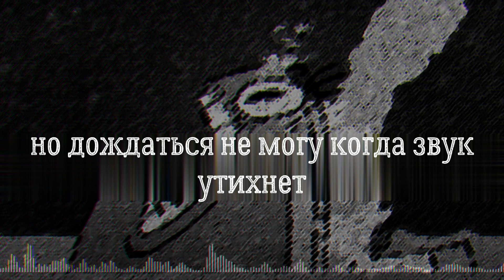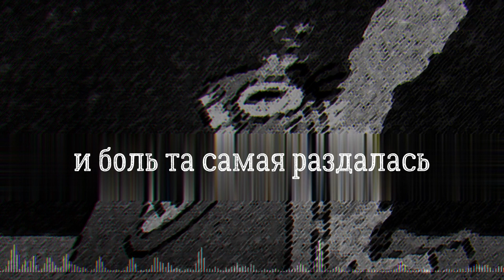Hidden in the Sand (Tally Hall Cover w/ Lyrics)/перевод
привет:) надеюсь вам понравится такой тип контента:)
и спасибо что все еще остаетесь со мной)
Вот ссылки на все что только можно считая двух каналов :
мой дискорд: zenidust
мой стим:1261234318